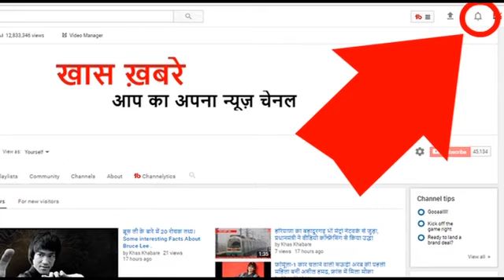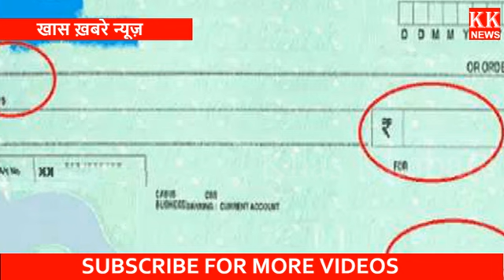चेक का लेनदेन करने वालों के लिए बड़ी खबर, देशभर में लागू हुए ये 3 बड़े नियम